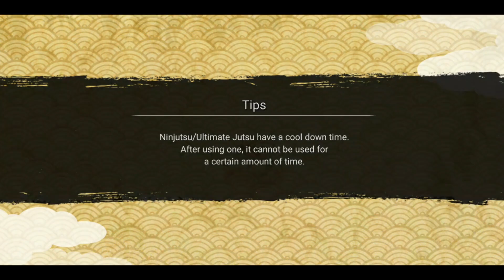Jiraiya Warrior Spirit - Solo Attack Mission - Ulti Level 6 ! Naruto x Boruto Ninja Voltage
Gameplay Solo Attack Mission with Jiraiya (Warrior Spirit) -  Ultimate Level 6